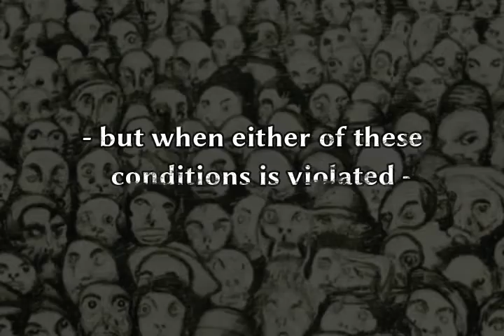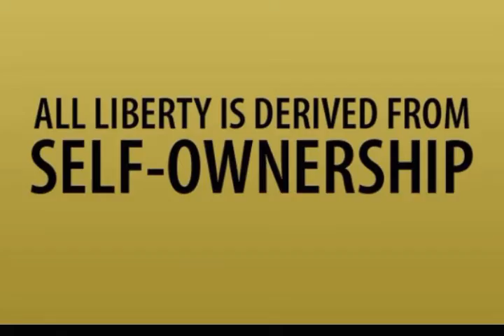Lysander Spooner's "Natural Law" One Sentence At A Time Ch. 1 Sec. 1 Sentence 6